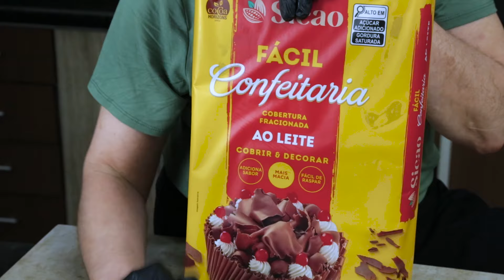BOLO PUDIM | O MAIS INCRÍVEL BOLO DO MOMENTO